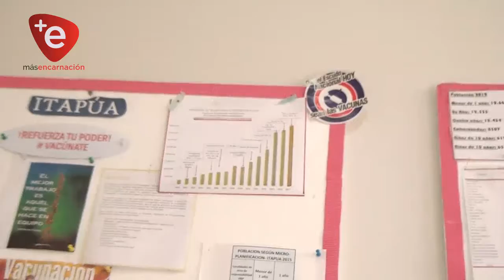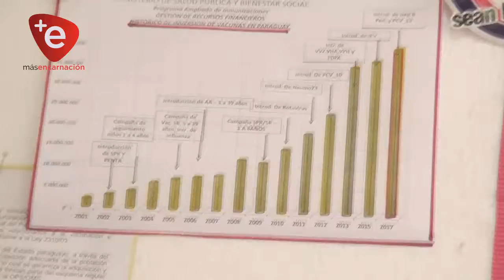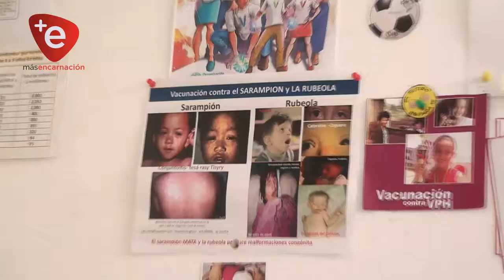INSISTEN EN LA APLICACIÓN DE VACUNAS CONTRA LA FIEBRE AMARILLA